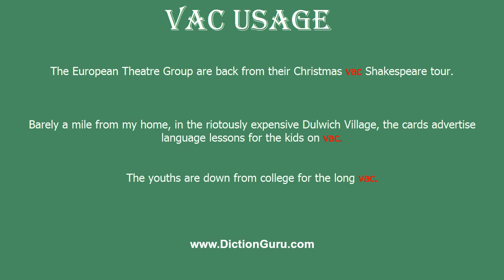How to Pronounce vac with Meaning, Phonetic, Synonyms and Sentence Examples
This video shows pronunciation of vac in a sentence, vac meaning, vac definition, vac phonetic, vac synonym and vac example

vac Definition/Meaning : informal term for vacation
vac Phonetic : væk
vac Examples :
The European Theatre Group are back from their Christmas vac Shakespeare tour.
Barely a mile from my home, in the riotously expensive Dulwich Village, the cards advertise language lessons for the kids on vac.
The youths are down from college for the long vac.